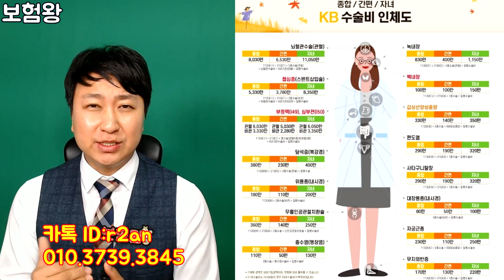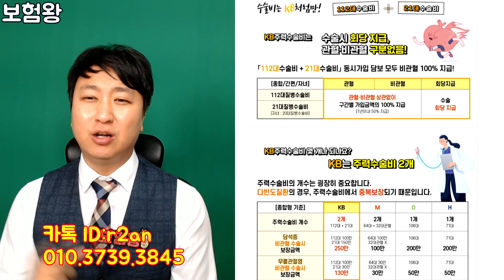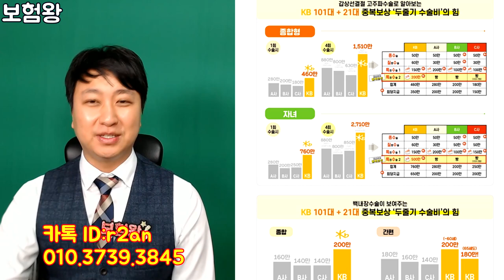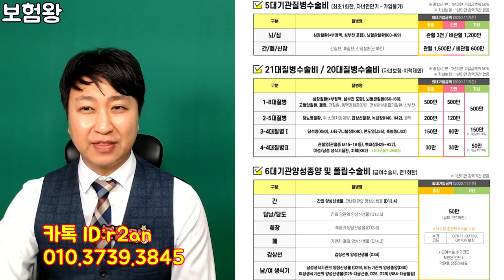건강검진 받으면서 돈벌자!! 위용종 180만원 대장용종 80만원★업계 최고 수술비보험★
건강검진 시즌이 돌아왔습니다..
받기전.. 수술비보험을 미리 가입하여 많이 나오는 위용종,대장용종시

회당 180만원 지급받을수 있는 수술비보험이 출시되었습니다.

감사합니다!!

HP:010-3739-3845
카톡친구추가:r2an
카톡플러스친구:보험왕